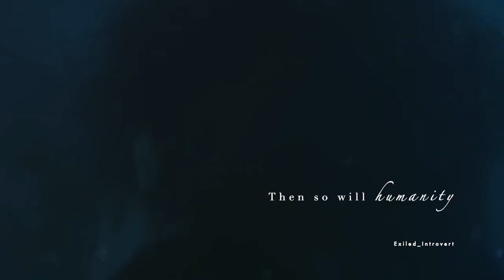morpheus - lord of dreams | the sandman ⏳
"You are the dreaming, the dreaming is you." ✨

This show is a little different from what I usually edit, but I've been waiting for The Sandman to come out for ages, and it's finally here!

I love the character of Dream so I just had to make a video around him and the beautiful lines that are said throughout the series.
⏳Characters: Dream &  Johanna Constantine (Tom Sturridge &
Jenna Coleman)